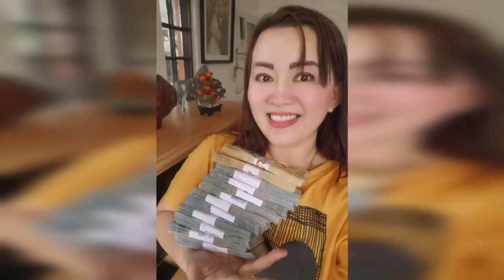UNANG ARAW NGAYONG AGOSTO ILAGAY SA PINTUAN ITO-APPLE PAGUIO7